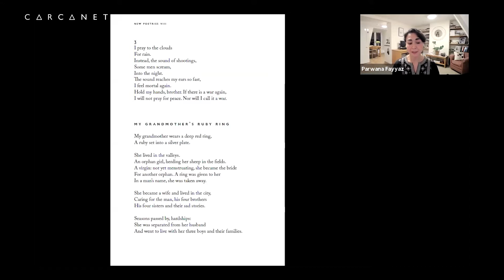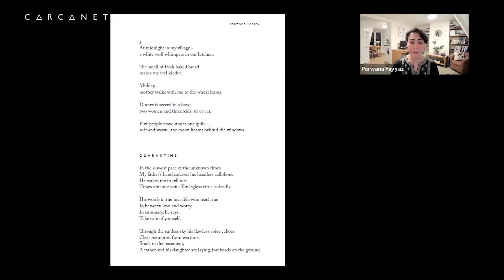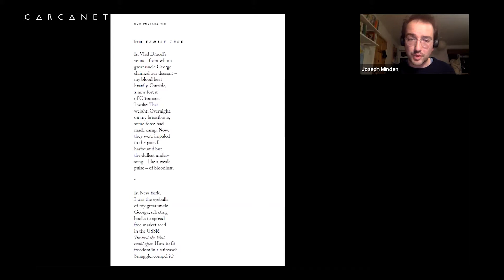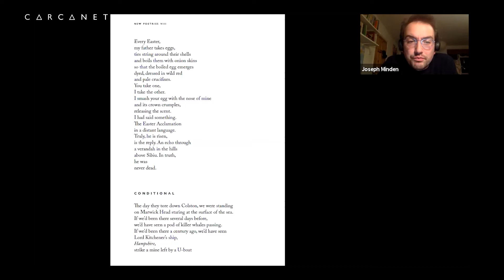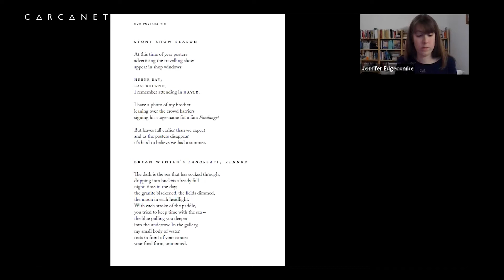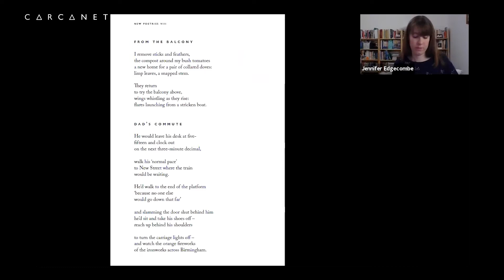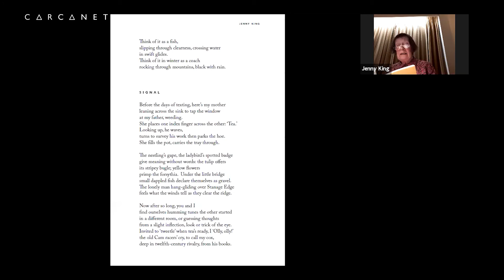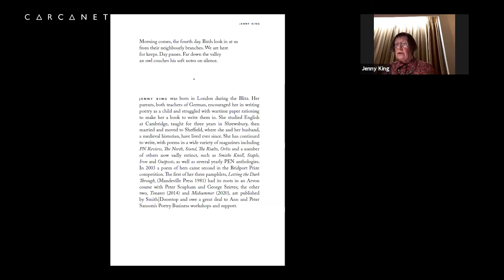New Poetries VIII Book Launch #1: 18th February 2021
The recording of the first online book launch held for New Poetries VIII, published in January 2021.

Readers: Parwana Fayyaz, Joseph Minden, Jennifer Edgecombe and Jenny King.